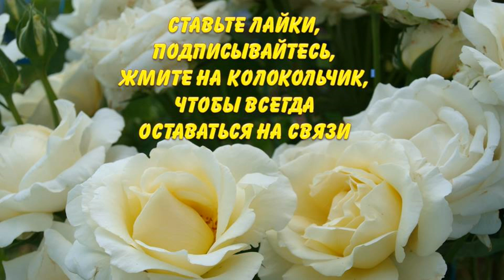Как Вам этот новый биоинсектицид в саду? Почему фермеры многих стран покупают этих насекомых для выр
Почему фермеры многих стран выращивают экологически чистые плоды и ягоды с помощью богомолов? Чем полезны эти красивые насекомые? Об этом видео "Как Вам этот новый биоинсектицид в саду? Почему фермеры многих стран покупают этих насекомых для выр" авторов канала Раисы Горяченко и Александра Волика.